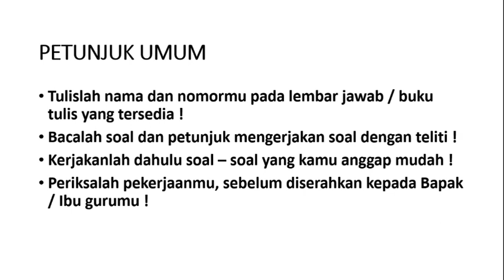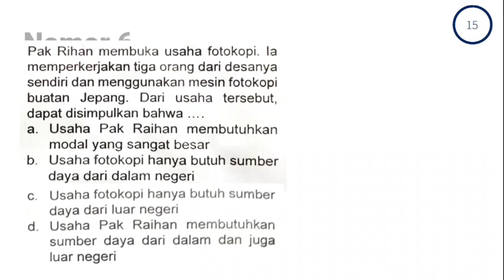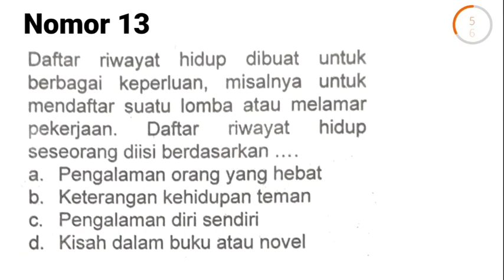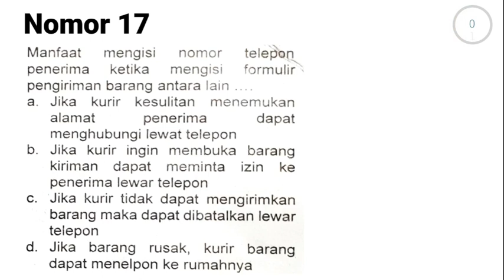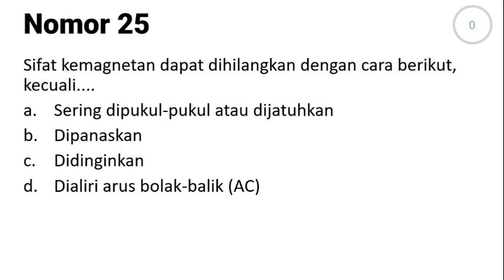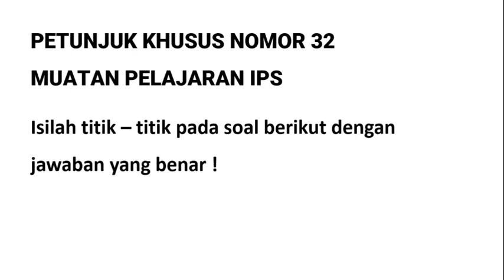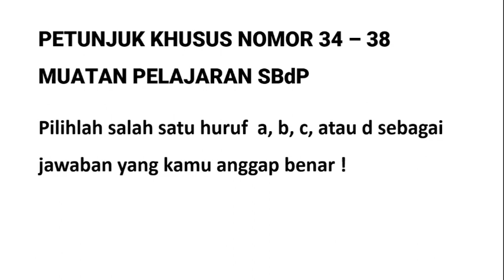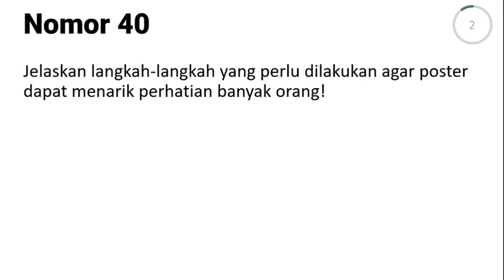Soal PAS kelas 6 semester 1 Tema 5 Wirausaha